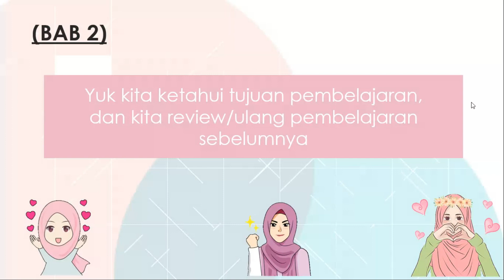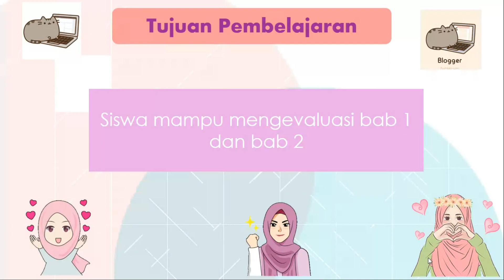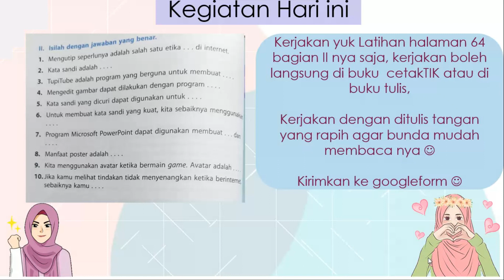TIK KELAS 4 - EVALUASI BAB 1 DAN 2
BBBC Belajar bareng Bunda Caca, kali ini kita akan membahas tentang EVALUASI BAB 1 DAN 2 , karena sebentar lagi kita akan PAS

what i use on this video :
screenrecorder